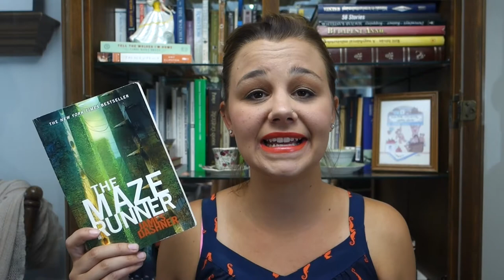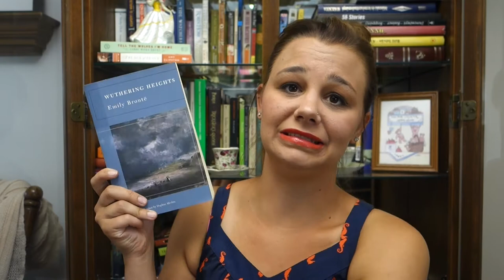Books I Should've Read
Hello, Everyone!!! I think we all have books that we feel we should read. Be sure to let me know what yours are!